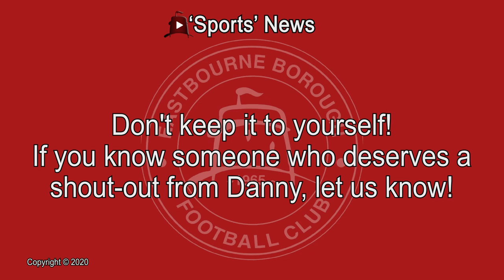‘The Gaffer Announces a Great New Competition!’ Danny Bloor’s Friday Vlog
Yay, it’s Friday! That means it’s time for the Gaffer’s weekly Vlog. This week Danny Bloor looks back at two highly entertaining and competitive training matches against EFL teams, Queens Park Rangers and AFC Wimbledon! Danny also announces a terrific new competition to win the signed match ball from the Blackpool Emirates FA Cup match. And of course, there’s the Gaffer’s ‘Supporter of the Week’. This time it’s the youngest ever! Who is it? Watch and see😊

Next planned match at the 'Lane' is a home Competitive Training Session on 09 March 2021.
Look out for news of the opposition and Live Stream details and on social media!

ATTENTION: A call to action!
Please help us get the conversation going about the ‘Sports’ by clicking ‘Like’, then commenting on this interview below and sharing this report!
Well, you’re missing a lot of decent goals, action and reports!